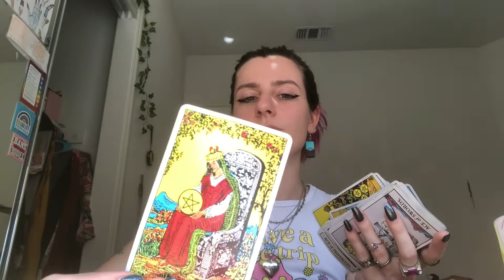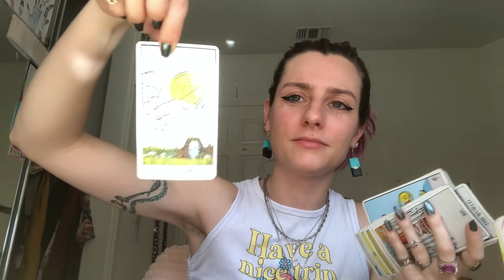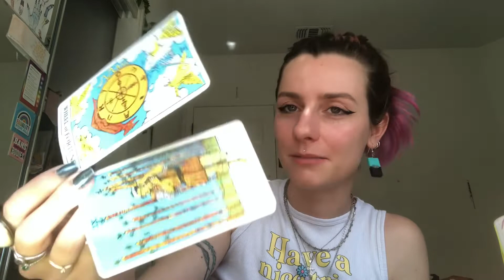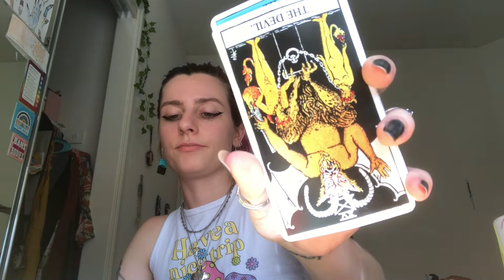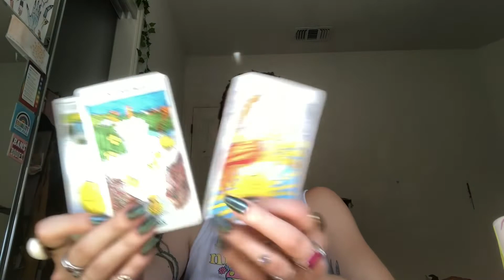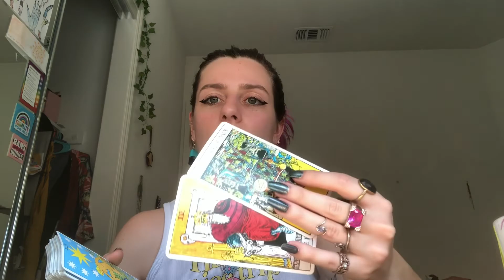ARIES July ‘22 reading ~cards n messages~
Wonderful, awesome ♈️ Aries!! I hope your July (I typed out April? Happy belated birthday lol) has been turning out to be exciting! :)

Your reading is the first of my YouTube Zodiac readings, so I hope we’re off to a decent start 🌟